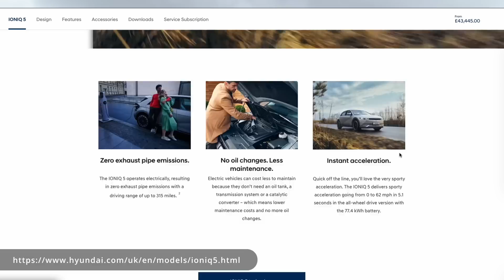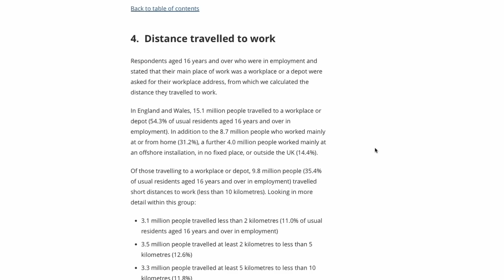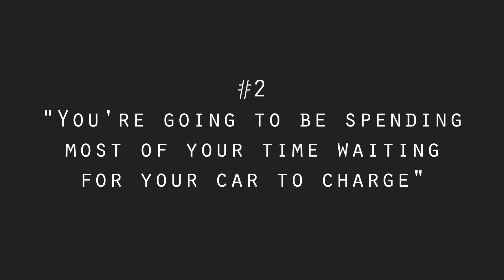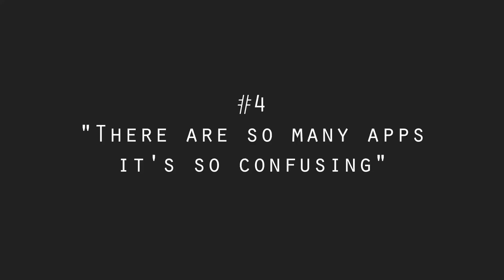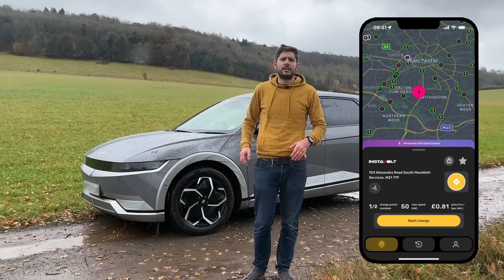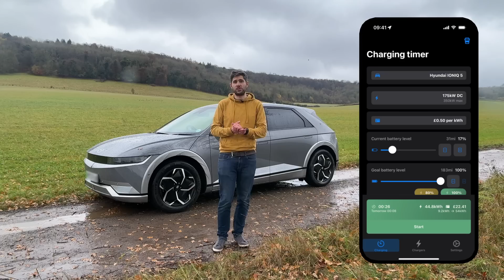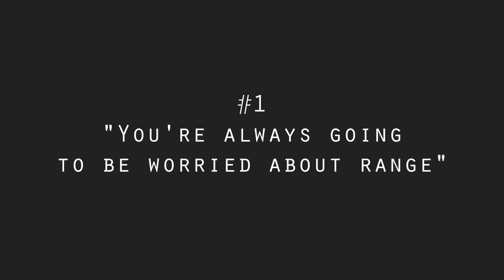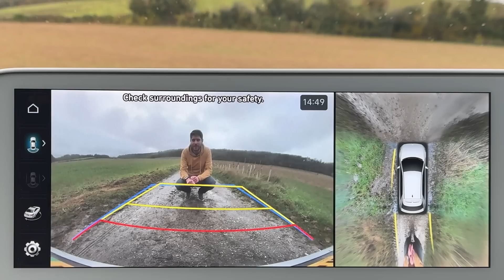Swapping a Diesel for an EV: What is it really like to own an electric car?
Having replaced our diesel car with a fully electric Hyundai Ioniq 5, I wanted to talk through some of the things people warned me about before going fully electric and what it's really like in reality. Things like range, charging speeds and the inability to travel long distances.

00:00 Introduction
00:50 #1 "You're always going to be worried about range"
02:50 #2 "You're going to be spending most of your time waiting for your car to charge"
08:18 #3 "Long car journeys are impossible with electric cars"
12:44 #4 "There are so many apps it's so confusing"
16:20 Summary

Zap Map
Plugshare
Bluelink
Kilowatt